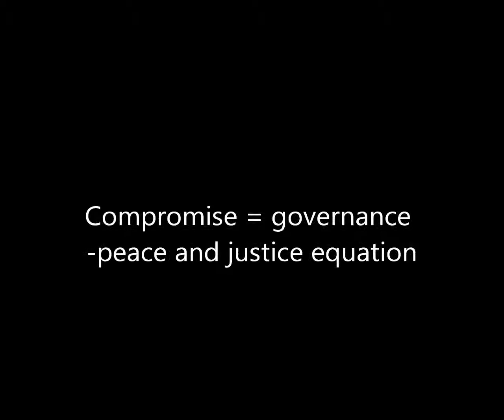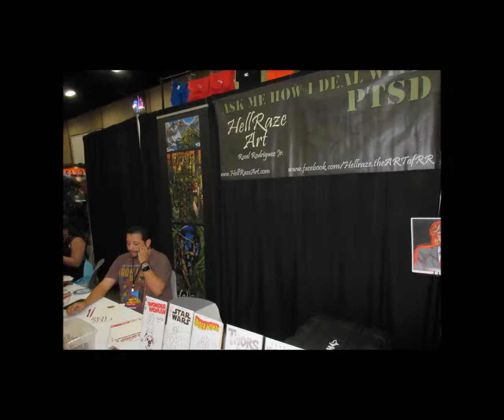Compromise = governance spoken peace and justice equation